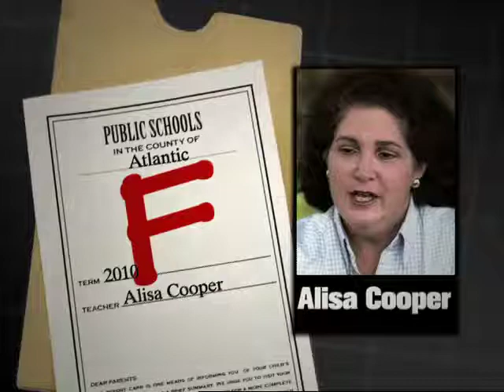Amodeo & Brown "No-Show"